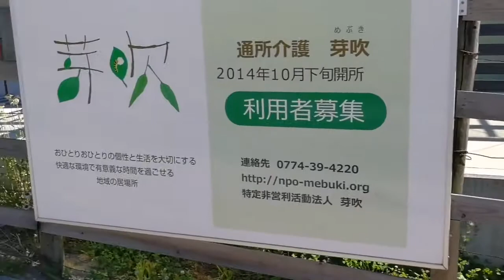【旅動画】昔住んでいた住まいを訪ねて〜京都府木津川市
数年前まで住んでいた京都府木津川の城山台のマンションに行ってきました。何も変わってねー（笑）